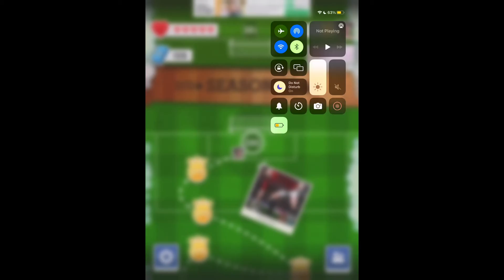Score!hero episode 103